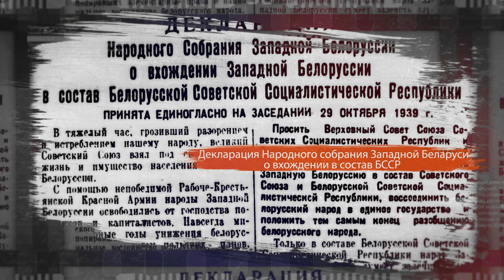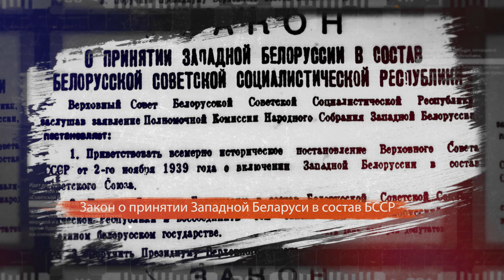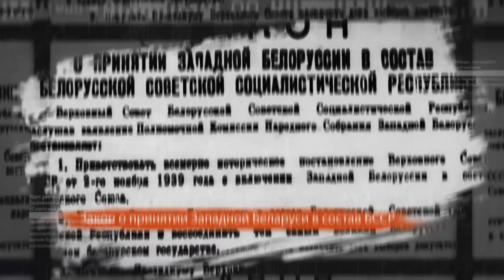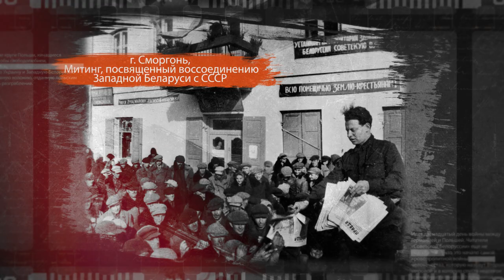Эту хронику никогда не показывали! Красная армия освобождает Западную Беларусь | 17 сентября 1939 г.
Воссоединение Западной Беларуси и БССР стало важной вехой в истории страны. В результате польского похода Красной армии, который начался 17 сентября 1939 года, белорусский народ вновь стал единым.

Исторические документы 1939 года (Декларация Народного собрания Западной Беларуси от 29 октября, Закон Верховного Совета БССР от 14 ноября) восстановили территориальную целостность республики.

В состав БССР вошла территория площадью 100 тыс.км с населением 4,7 млн человек. Территория и население республики увеличились почти вдвое.